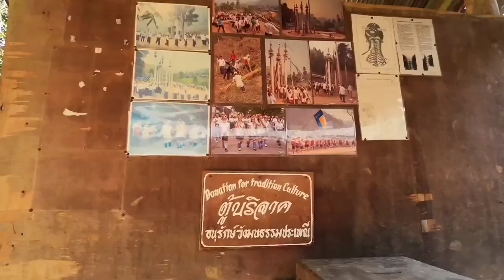Long Neck Karen Market, Mae Hong Son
In Mae Hong Son, there are two villages where Thailand's famous long neck women from the Karen hill tribe live.
 About the Long Neck Karen

 The long neck women belong to the Kayan Lawhi hill tribe, which is a sub-group of Red Karen. The people are also called Padaung. But they prefer the name Kayan.

 These hill tribes originally come from Myanmar (Burma). They had to flee to Thailand from their own country due to conflict with the military regime in Myanmar.

 Why do these women wear these rings?

 The woman themselves mention that the reason for wearing these rings is cultural identity, where beauty plays an essential role.

 Therefore, we particularly want to focus in this article on the unusual and beautiful aspects of the long-necked women.

 History and background

 The historical background for wearing this extraordinary necklace is not very clear. Various stories exist about the historical origin of this necklace. The reasons given are, for example, that the women wanted to protect themselves from tiger bites or abductions and kidnappings by other tribes.

 There is even the myth that the Padaung are descended from a female dragon with an armored neck. According to this myth, this female dragon transformed into a beautiful young woman and, together with a hybrid being who was half man and half angel, had two children. For this reason, the ladies of the Padaung tribe would continue to wear "neck armor".

 Perhaps the craziest story is that men consciously put these rings on the women to weaken their neck muscles. Therefore, the women could be punished in case of possible adultery simply by removing the rings. With no rings, they would have suffered a broken neck due to the weakened musculature.

В Мае Хонг Сон есть две деревни, где живут известные в Таиланде женщины с длинной шеей из племени Карен Хилл.
 О длинной шее Карен

 Женщины с длинной шеей принадлежат горному племени Каян Лаухи, которое является подгруппой Красных Карен.  Людей также называют Падаунг.  Но они предпочитают имя Каян.

 Эти горные племена родом из Мьянмы (Бирмы).  Им пришлось бежать в Таиланд из своей страны из-за конфликта с военным режимом в Мьянме.

 Почему эти женщины носят эти кольца?

 Сами женщины отмечают, что причиной ношения этих колец является культурная самобытность, где красота играет важную роль.

 Поэтому в этой статье мы хотим особо сосредоточиться на необычных и красивых аспектах женщин с длинной шеей.

 История и предыстория

 Историческая подоплека ношения этого необычного ожерелья не очень ясна.  Существуют разные истории об историческом происхождении этого ожерелья.  Приведенные причины заключаются, например, в том, что женщины хотели защитить себя от укусов тигров или похищений и похищений со стороны других племен.

 Существует даже миф о том, что падаунги произошли от женщины-дракона с бронированной шеей.  Согласно этому мифу, эта женщина-дракон превратилась в красивую молодую женщину и вместе с гибридным существом, которое было наполовину человеком и наполовину ангелом, родила двоих детей.  По этой причине дамы племени падаунг продолжали носить «шейные доспехи».

 Возможно, самая безумная история заключается в том, что мужчины сознательно надевали эти кольца на женщин, чтобы ослабить мышцы шеи.  Поэтому женщин можно было наказать в случае возможной супружеской неверности, просто сняв кольца.  Без колец они бы сломали шею из-за ослабленной мускулатуры.